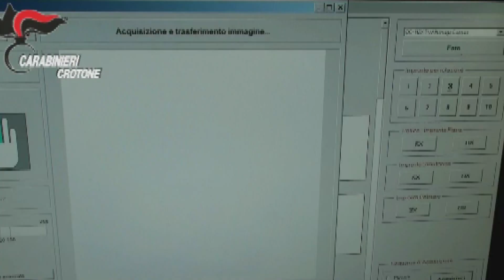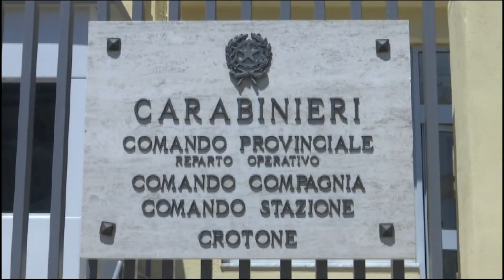CROTONE: SPACCIO DI STUPEFACENT NEL QUARTIERE 300 ALLOGGI, UN ARRESTO